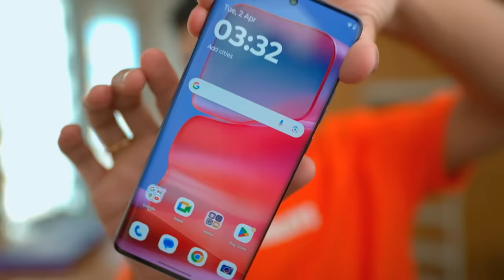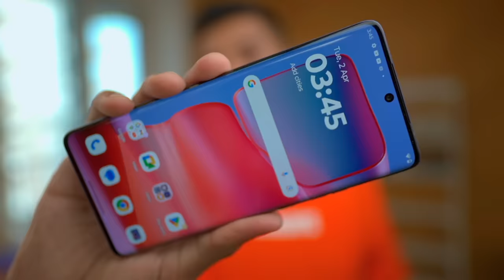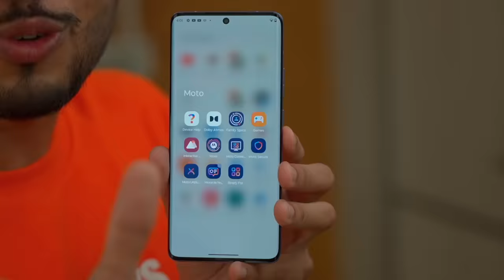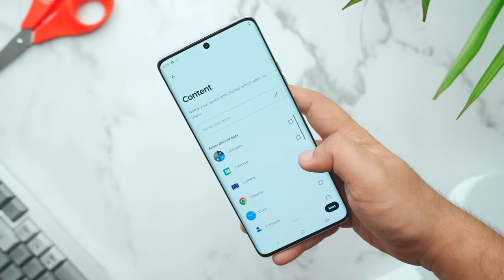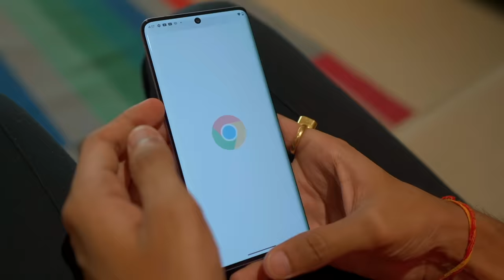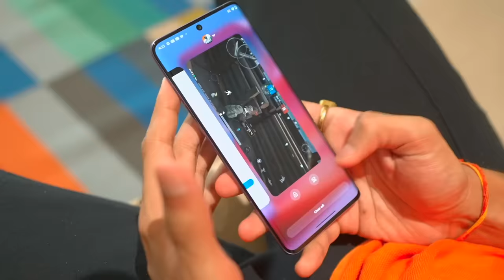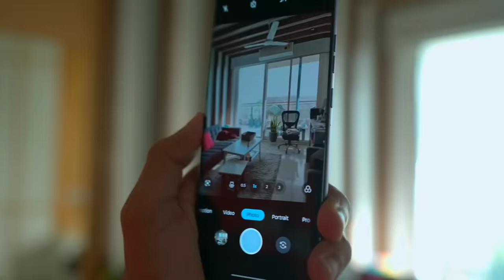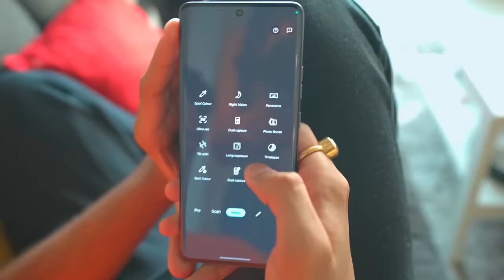Motorola Edge 50 Pro Unboxing - 50MP AI Camera 📸 144Hz Curved Display 📱 @ ₹27,999 !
Moto ka naya phone aa gaya hai doston!

6.7”1.5K 144Hz pOLED 10-Bit Display hai HDR 10+
Android 14
3 Years OS Updates & 4 Years of Software Updates
50MP OIS Primary + 10MP (3x Telephoto) with OIS + 13MP Ultrawide
Price:
8GB+256GB: 31,999
12GB+256GB: 35,999

Timestamp:
00:00 Introduction
00:39 Unboxing Motorola Edge 50
01:19 Motorola Edge 50 Design
02:17 Motorola Edge 50 Ports & Buttons
02:42 Motorola Edge 50 UI & Features
03:35 Motorola Edge 50 Charging and Battery
04:09 Motorola Edge 50 Display
05:19 Motorola Edge 50 Speakers
05:40 Motorola Edge 50 Software Features & Customisation
07:26 Motorola Edge 50 Gaming
08:41 Motorola Edge 50 Camera
11:48 Motorola Edge 50 Offers & Pricing
12:10 Motorola Edge 50 Verdict